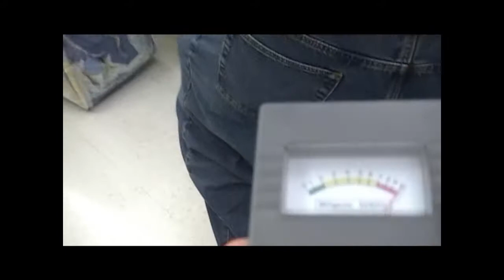POLTERGAS,MY HAUNTED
The team at haunted curiosities go on a hunt, for spirits. ass spirits. Watch closely as we perform an assorcism and save yet another ass from the evil spirits of the underworld.
Okay,this one is not real people but we wanted to give you a Holiday laugh during these stressful holiday times. Enjoy!